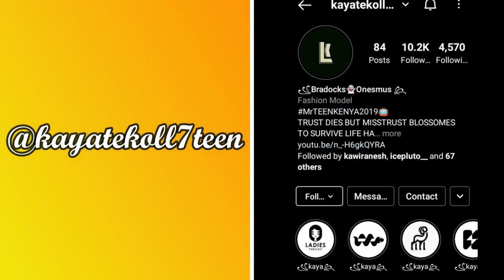GENGETON MASHUP @CHOGORIA BOYS FOXES Vlog4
Hey guys hope u enjoy the video
         awesomez and remember
  not everything we say its true so
      kuna something's we said and
4youngnezzy
5.shiks

                  FOLLOW ALL MY FRIENDS
                       WENYE MAMISTARI
1. JASPER MRAZI
2.BRAYO
3.LEVI
                        SUPPPORTERS
     VICTOR MICHEZ                                    MR BEAN
     SOMI                                                        KAMA
     SHMADERRO                                         ANTO
     DAN - BONDI                                           NGONGA
     LEON                                                        GITHUCI
     ALEX
     ALVIN - SPICE
     GEORGE - KENYAN HUSBAND
     LEVY
     JEX

     JENS
follow hawa pia great supporters
ICETAG
LIL OXY